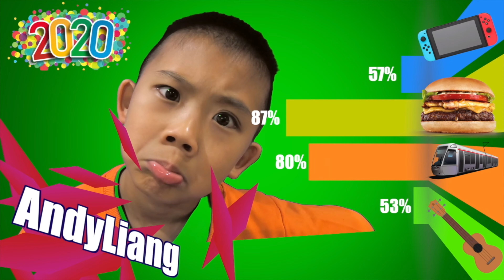🔥🔥不要再讓鴿子輕易停在窗邊，使用這個趕鴿裝置！💥💥250元趕鴿神器，不再煩惱窗邊的鴿子！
窗邊的鴿子，總是讓你們心煩意亂，有時候它們可能會把窗戶弄破，到處亂叫、搞亂，讓你每天都睡不著覺！現在不用再讓鴿子輕易停在窗邊，只要購買一個趕鴿裝置，就能幫你解決窗邊鴿子的問題！趕鴿裝置可以有效驅逐鴿子，即時、且高效，鴿子再也不會再來佔據你的窗邊！趕鴿神器永久有效，安裝簡單，而且只要250元！你不再煩惱窗邊的鴿子，讓它們去別人家吧！